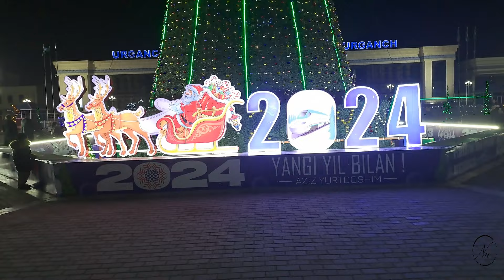1 Urganch Archa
Assalomu alaykum yurtdoshlar. Добрый вечер дорогие соотечественники. Hammangizni yaqinlashib kelayotgan yangi 2024 yil bilan tabriklayman. Всех вас поздравляю с наступающим новым 2024 годом.
0:00  Avesta
0:00 6:38  Vokzal